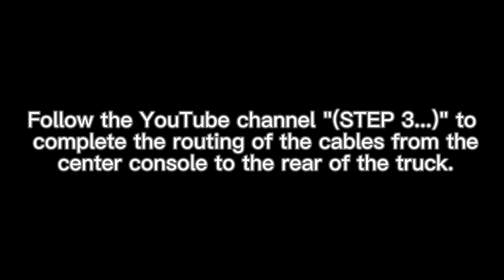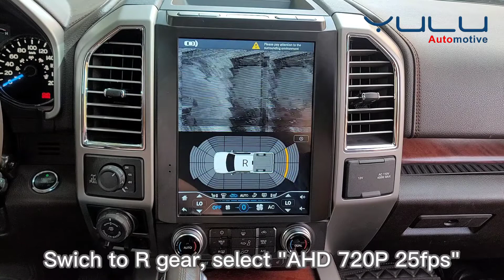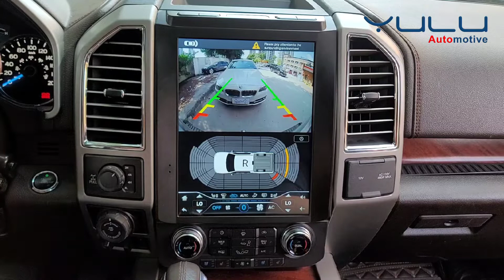Replace the OEM reversing camera to AHD camera. for F150/250/350/450 Tesla-style screen radio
higher-definition camera. It does not change appearance after installation. All Ford models remain unchanged from their original appearance.

Amazon store:
YULU store
PVG store

Social APP: @yulu automotive

About YULU Automotive,
YULU Automotive is a subsidiary of EASY AUTO, located in Florida and California, USA, with a complete sales, R&D, assembly, warehouse and after-sales service system. EASY AUTO's factory and R&D center are located in China. It is an automotive component supplier focusing on automotive electronic intelligent products for more than ten years. Its sales market covers China, US, Japan, South Korea, Europe, Southeast Asia and other countries and regions. Our purpose is to provide car owners with the "addition" of driving assistance functions, adding product functions that can improve driving safety and better experience without changing the original functions, which make up for the lack of car function configuration and are compatible with car OEMs Components work well together.
We have a professional R&D team consisting of 20 senior hardware, software and can-bus engineers. Perfect production and quality management system to ensure that products meet customer requirements.